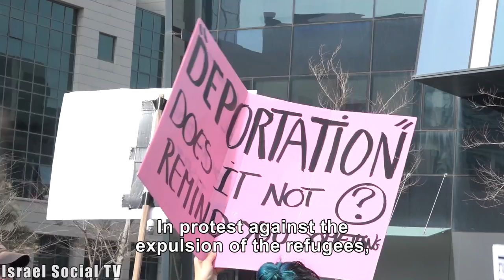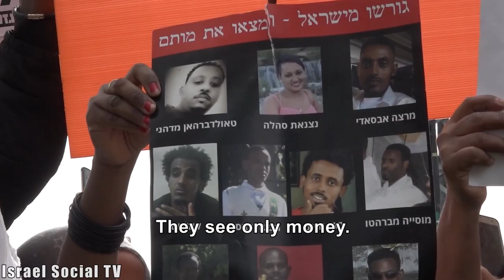Say No to the Deportation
"There is no political issue here, there is a financial issue. A revolving door or people they don’t see as humans." Reuven Abergel, who joined the hundreds that rallied (7/2/2018) in front of the embassy of Rwanda in Herzliya against the deportation of asylum seekers.